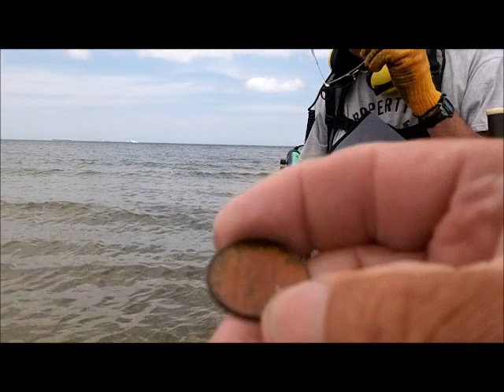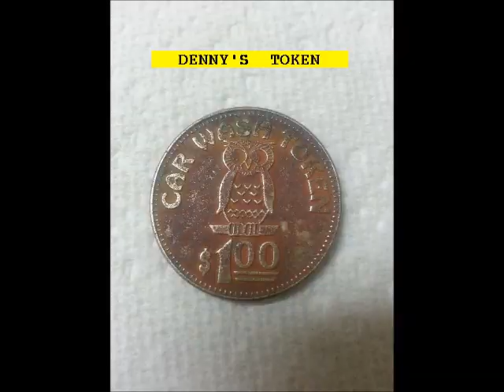MAY 15TH - BAY SPIN before knife gig - Rings in the Scoop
cave first - failure - moved east.

much better

docbev was on the tickets today after i left.

i could tell this was a fine spot - it developed overnight almost.

off to knife gig

OR

Scoops:
.1) New 8" T-rex S/S scoop.